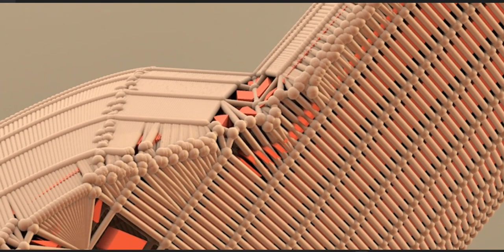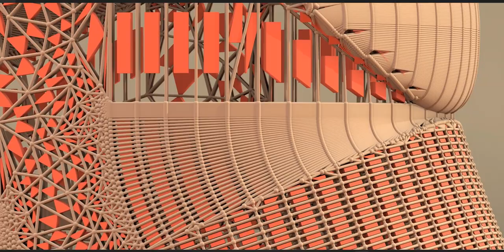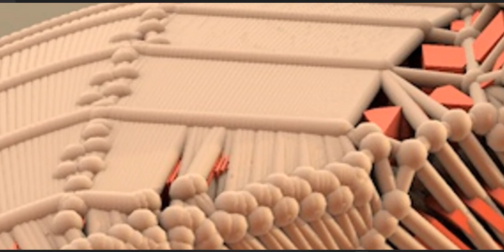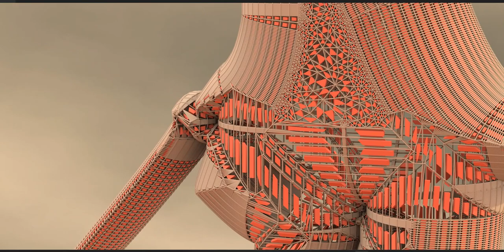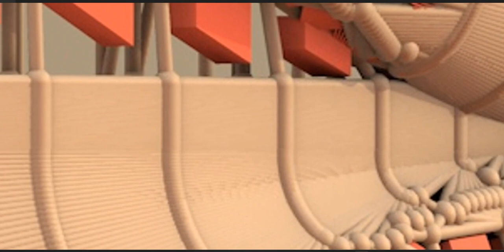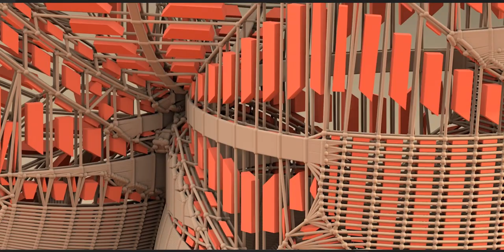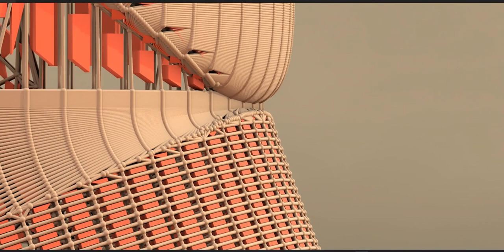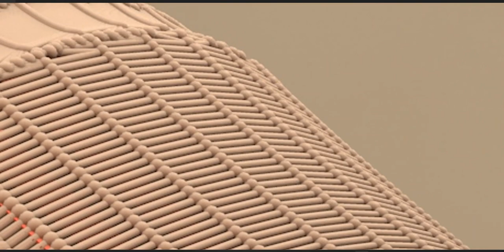Majlis: Aun & Muhammad - Sons of Bibi Zainab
Surah al-Fatiha
Bismillahir Rahmanir Raheem
Today is the 6th night of Muharram.

Our majaalis continue. Insha’Allah, our eyes will shed more tears for the martyrs of Karbala’.

We will do more Matam al-Husayn.

“Husayn! Karbala’! Matam! Majaalis!”

When these words echo from the walls of our mosque, a lady in black hijab joins us. She is Bibi Fatimah. She watches us. She cries with us. She collects our tears.

Cry! Cry for Husayn! Inshallah, our tears will not be wasted. Our tears for Husayn will become our weapons against the hardships in our grave and on the Day of Judgement.

Husayn is in Karbala’. He hardly has 72 men with him. They are not all grown up adults. Some of Husayn's men are children. ‘Aun and Muhammad, Bibi Zainab's young sons are there. ‘Aun is only 13 years old. Muhammad is only 11 years old.

Tonight is the night of these two children, ‘Aun - Muhammad.

First, let us send our greetings to those mothers of Karbala’ who sacrificed their children for Islam. Lucky are those mothers of Karbala’ whose children willingly and happily sacrificed their young lives for Islam.

Tonight, let us first comfort those mothers of Karbala’ who were proud to sacrifice their children for Islam.

Mothers of Karbala’! Mother of ‘Aun - Muhammad, Bibi Zainab; mother of Qasim, Umm Farwah; mother of ‘Ali Akbar, Umm Laila; mother of Al Asghar, Umm Rubab.

Mothers of Karbala’ were proud of their children. They loved their children. Of course, like any mother they had the heart of a mother. A mother loves her children the most.

“Why then, did the Mothers of Karbala’ let their children die in Karbala’?'

They knew Husayn was on the Right Path. They knew their sacrifices would help save Islam and us from the Fire of Hell.

Mothers of Karbala’ squashed their motherly love and sacrificed their children for Husayn - for Islam!

How can we, the Husayni, ever forget those Mothers of Karbala’?

Why shouldn't we cry and do matam for the Mothers of Karbala’ and their children ‘Aun - Muhammad, Qasim, ‘Ali Akbar and ‘Ali Asghar.

Majaalis al-Karbala’ will never die. Matam al-Karbala’ will never die. Yazids of yesterday have failed to stop it.

Yazids of today will not be able to stop it. Yazids of tommorrow may try thousands of times to crush it, but Majaalis al-Husayn, Matam al-Karbala’, will not die. Allah Himself has promised to keep the name of Husayn alive till the Day of Judgement.

Let us now focus our minds on Karbala’.

Days and nights of Muharram unfolded on the land of Karbala’.

The night of the 9th of Muharram came. ‘Ashura’ night, a very tragic night and the last night of the martyrs of Karbala’.

No-one in Husayn's camp slept on ‘Ashura’ night.

Men spent the whole night praying, reciting duas and the Holy Quran.

Mothers of Karbala’ were preparing their children.

The next day was ‘Ashura’ day. The day of the battle of Karbala’.

What were the mothers telling their children? To be careful? To hide and save their lives?

No! They were telling their children to sacrifice their lives.

They were telling them to die! Didn't they love their children? Or course they did! They had the heart of a mother. They were proud of their children. They loved their children very much. Then why were they telling their children to sacrifice their lives? To die?

Because, THEY KNEW HUSAYN WAS ON THE RIGHT PATH!

Because, THEIR SACRIFICE WOULD SAVE ISLAM!

Because, Allah would be pleased with them!

Now, let us listen to what the mothers of Karbala’ were telling their children on the right of ‘Ashura’.

Umm Laila is with her son, ‘Ali Akbar.

“My darling son, ‘Ali Akbar, tomorrow is the day of the battle. My son, ‘Ali Akbar, remember your life is not more important than the life of your father. Your father's life will be in danger tomorrow. My darling, don't hesitate to give your life to protect your father's life.”

Umm Rubab is with her baby, ‘Ali Asghar.

“My baby Asghar, I wish you were a young man. I would have sacrificed your life to save your father's life.”

Umm Farwah is with her son, Qasim.

“Qasim! My son, my darling. If your father was alive today, he would have sacrificed his life first. My daring, don't embarrass me in front of your father on the Day of Judgement. Qasim, my son, do not hesitate to sacrifice your life to protect your uncle's life.

Umm Kulthoom, Imam Husayn's sister, was sitting alone, weeping.

‘Abbas, her brother, heard her crying. He came to her tent.

“My sister, Kulthoom, why are you crying? What's the matter?”

“‘Abbas! Tomorrow is the day of sacrifice. I have no children to sacrifice.”

“My sister, Kulthoom! Don't cry. ‘Abbas is still alive. Tomorrow I will sacrifice my life as a gift on your behalf. I will be your sacrifice,”

Bibi Zainab is with her two sons, ‘Aun - Muhammad.